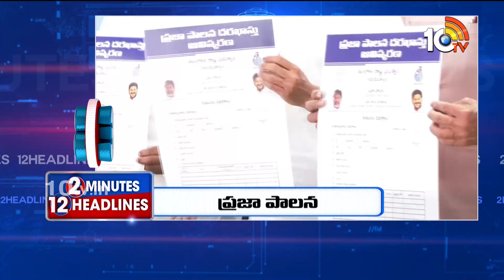2 Minutes 12 Headlines |Singareni AITUC Won| CM Revanth Reddy | Praja Palana | Congress 6 Guarantees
2 Minutes 12 Headlines |Singareni AITUC Won| CM Revanth Reddy | Praja Palana | Congress 6 Guarantees | 10TV News

10TV is one of the Largest Content producing Telugu News Channel in Telugu States. Its one of the leaders in the production and broadcasting of un-biased and comprehensive news.
10TV offers round the clock coverage of latest breaking news and unique mix of news bulletins, current affairs and Entertainment programmes.
10TV Youtube Channel offers Latest News from Telugu States, Politics, Entertainment, Health, Sports Lifestyle, Devotional, National News, International News and lot more.!

హాయ్,
10టీవీ యూట్యూబ్ చానల్‌కి స్వాగతం. 10టీవీలో ప్రసారమయ్యే కథనాలతో పాటు ఆసక్తికరమైన మరెన్నో అంశాలను 10టీవీ యూట్యూబ్ చానల్లో మీకు అందిస్తాం. మా వీడియోలలో మీకు నచ్చిన వాటిని మాకు తెలియజేయండి. అలాంటి మరిన్ని కథనాలను మీకు అందించేందుకు ప్రయత్నిస్తాం. నచ్చిన వీడియోలను మరింత మందికి షేర్ చేయండి. చానల్‌ను సబ్‌స్క్రైబ్ చేయడం మరిచిపోకండి. ధన్యవాదములు.!